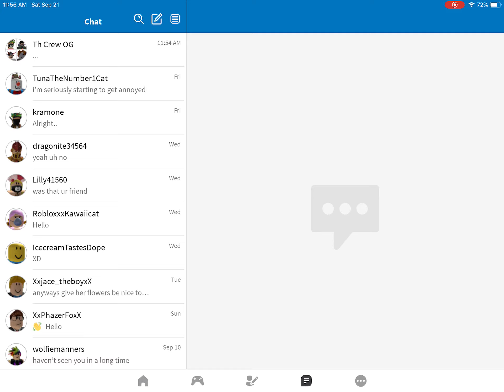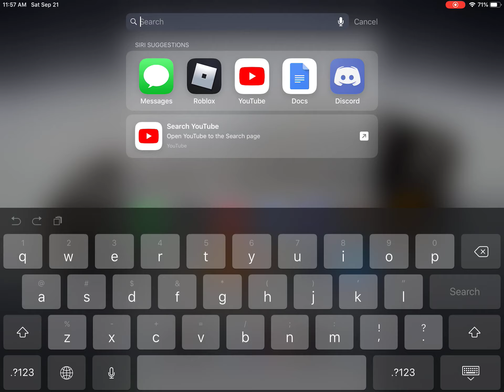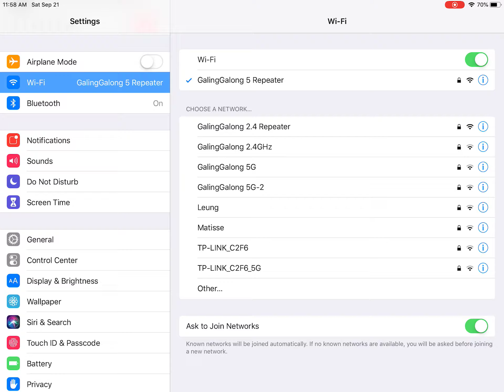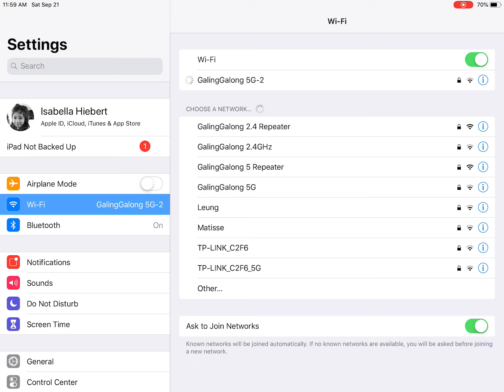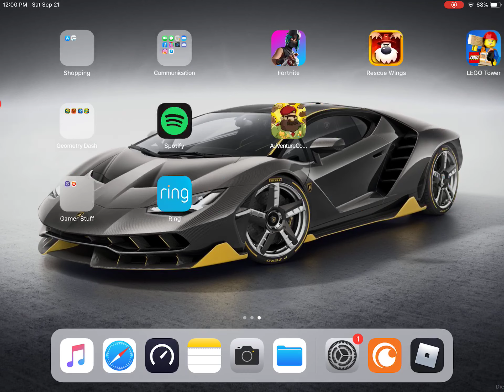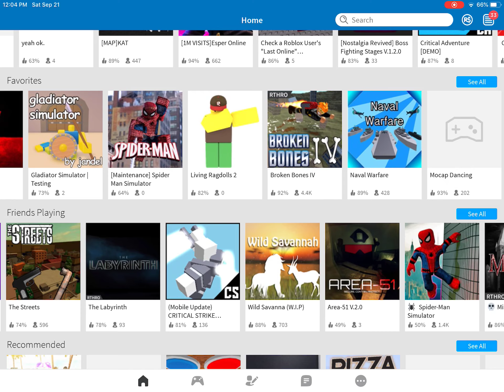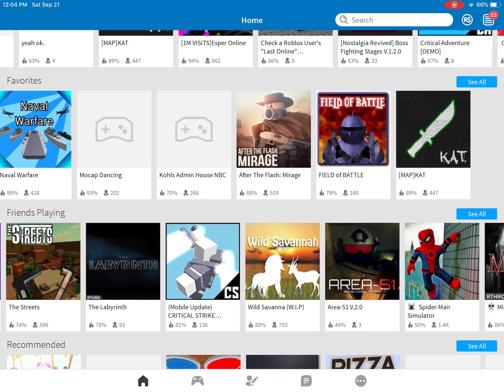Is It My WiFi oR ROBLOX?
Just discussing some issues